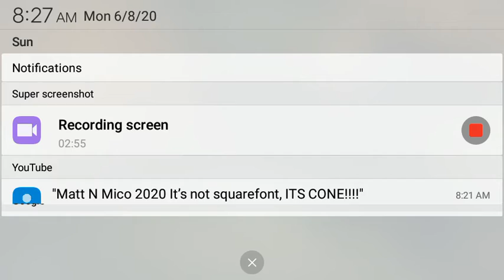Roblox Gameplay Part 59 - GUESTY CHAPTER 3!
Wait for Episode 60